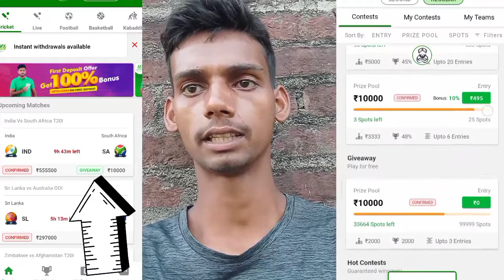my fab11 me free me contest kaise khele,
my fab 11 Mein free mein contest Kaise Khele

guy's इस वीडियो में आपको बताया गया हैं कि my fab11 में contest ₹0 में कैसे  join करे, एंड other कोई problem होता हैं, तो comment कर के पूछ सकते हो,